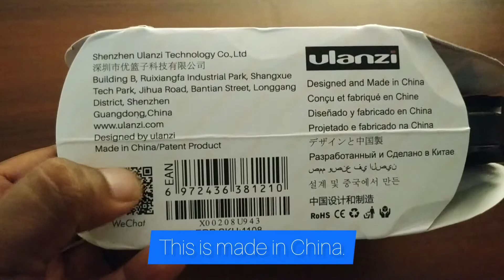Ulanzi U-Grip Pro Triple Shoe Mounts Grip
This is a reasonable priced camera mount that helped to achieve smooth camera movements. This is known as a three way mount.